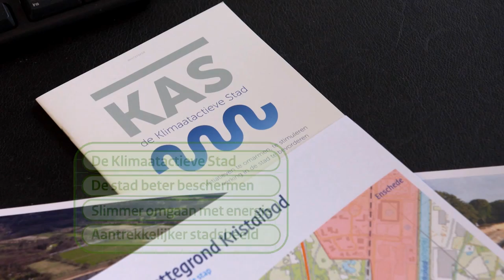Klimaatambassadeur Stefan Kuks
Klimaat werkt!
Stefan Kuks (Watergraaf Vechtstromen) is klimaatambassadeur.
'Mitigatie en adaptatie komen samen in de stad, centrum van dynamiek, belangen, kansen. De nieuwe technologieën en werkwijzen die daaruit voortkomen dragen bij aan groene groei.'
In deze video gaat hij in op het project Klimaat Actieve stad (KAS). Dit is een innovatieve bottom-up aanpak waarin overheden optrekken met bewoners, bedrijven, energieleveranciers, woningbouwcorporaties en anderen. In versneld tempo realiseren ze klimaatmaatregelen in stedelijk gebied.

Staatssecretaris Wilma Mansveld van Infrastructuur en Milieu heeft op 23 februari 2015 in Enschede het nieuwe team van lokale klimaatambassadeurs gepresenteerd. Klik hier voor de ezine Klimaat werkt! met meer informatie over de klimaatambassadeurs. [url naar ezine]